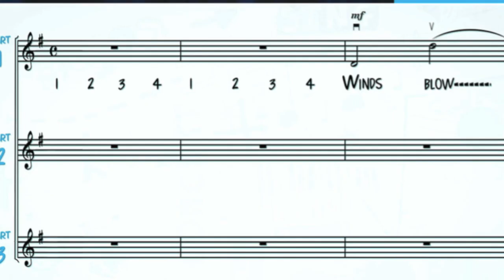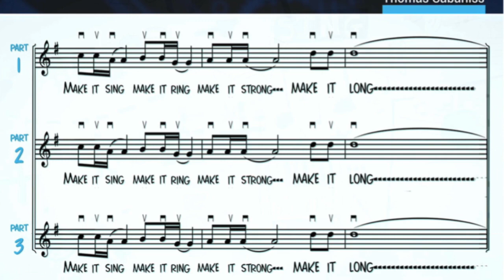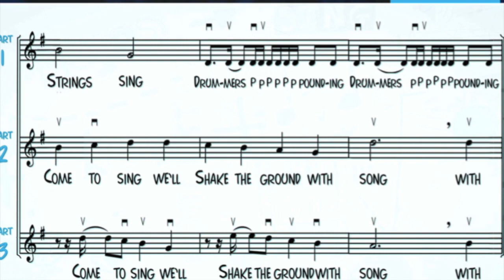Come to Play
Sing line 1, 2 or 3